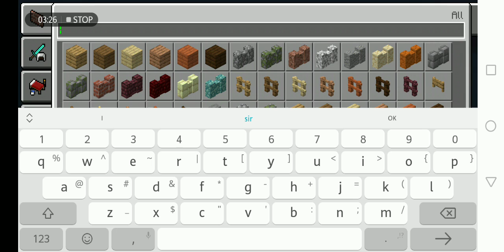Big TNT blast in Mine craft